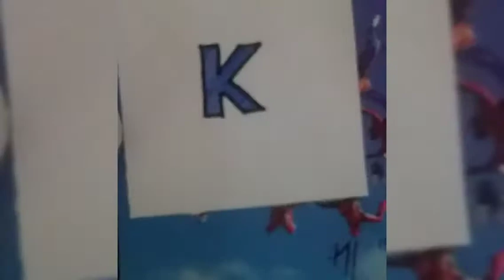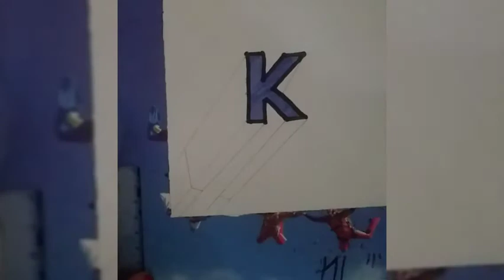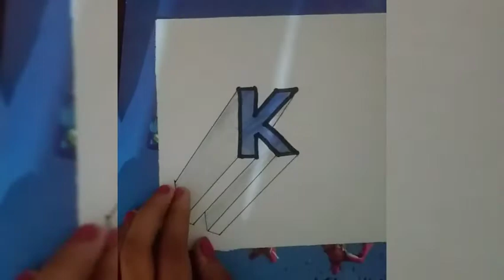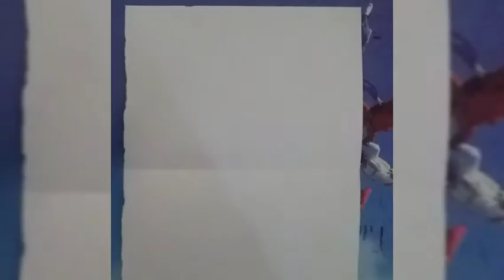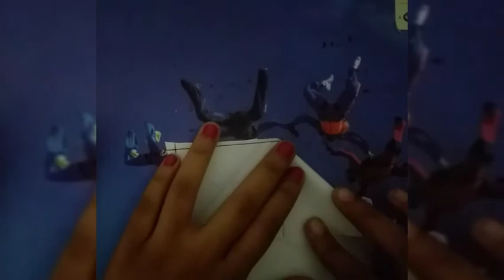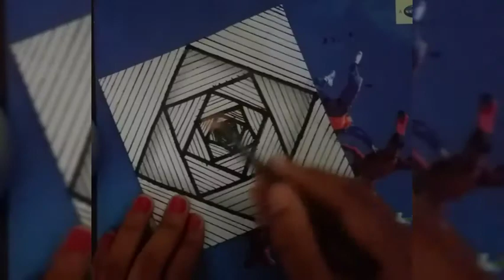5 Amazing and easy 3D drawings you must try.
Hello guys,
In this video you will find very easy to make and really amazing 3D drawings.Try them and tell me your experience in comments.
I wish you would like it.
Musician: Jeff Kaale
Musician: Jeff Kaale
Musician: Jeff Kaale
Musician: Jeff Kaale
Musician: @iksonmusic
Musician: @iksonmusic